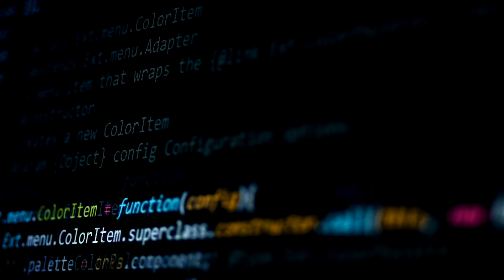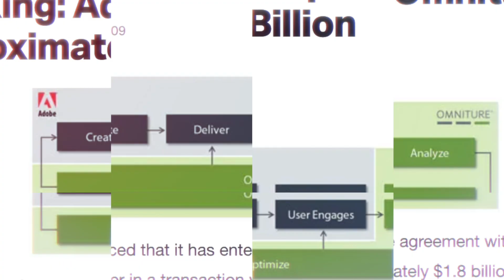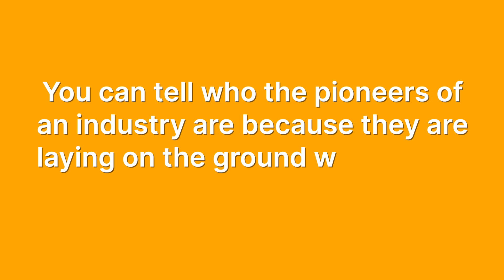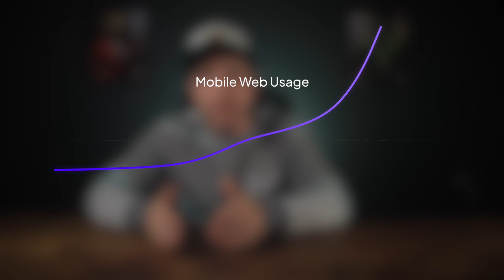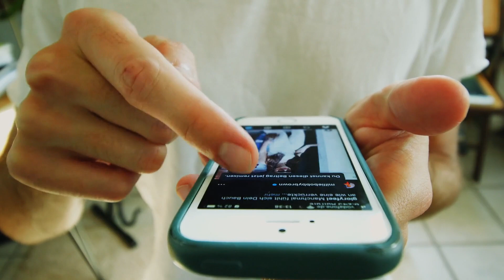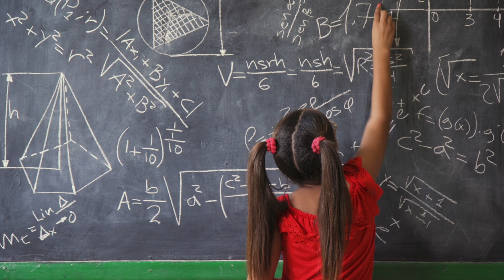Why Copying Others Might Make You a Millionaire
Copying others might sound like cheating, but in the world of entrepreneurship, it could be the key to becoming a millionaire! Join me as I discuss how copying businesses and executing better than the competition can lead to massive wealth.  In this video I'll share some of my thoughts on this and highlight how Instagram did exactly this and made billions!